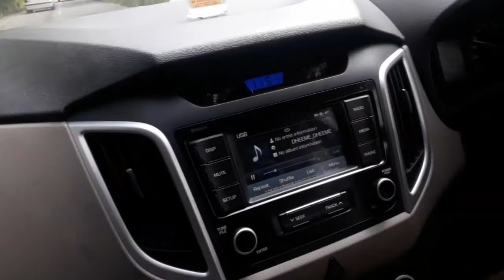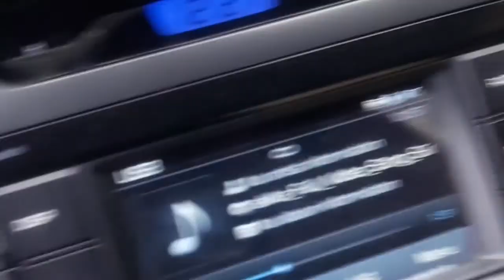NANITAL VLOG WITH FULL TO MASTI#2020#GOODBYE 2020#